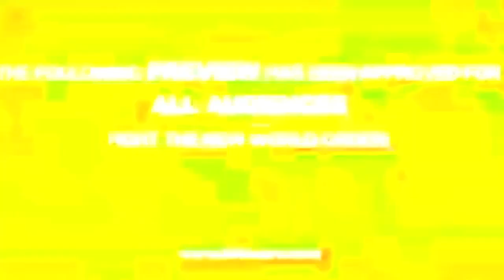REPTOIDS BEHIND LIQUID CRYSTAL HOLOGRAM!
Extraordinary Liquid Crystal Hologram Failure.
Reptilians use Liquid Crystal Hologram Technology to hide their real form and been seen as humans.
Sometimes can be seen by the use of digital technology.
Humans eyes can't see what HD cameras can...
This is a slow-motion analysis of an ALIEN SHAPESHIFTER EPIC LIQUID CRYSTAL HOLOGRAM FAILURE!

They Live!

I do not want Reptilians/Insectoids nor other Shapeshifter nor whatever other negative entities to derail/negatively influence the discussions in the comment section of this or any other of my videos.

By Marinodelfino.